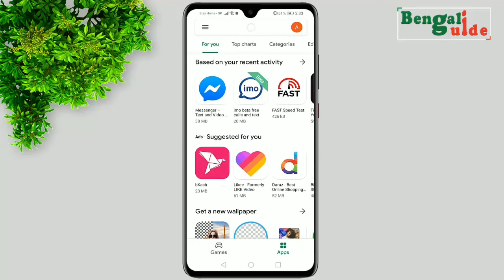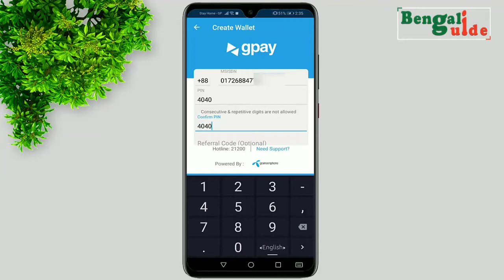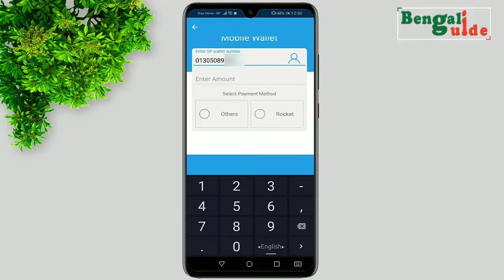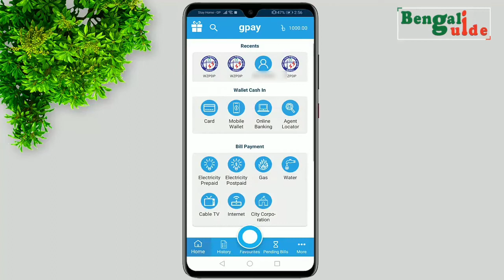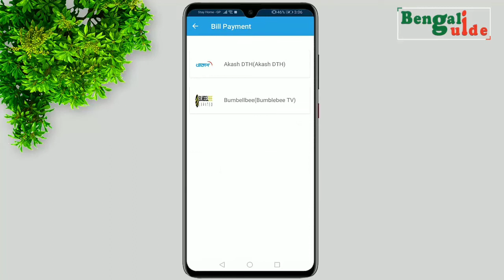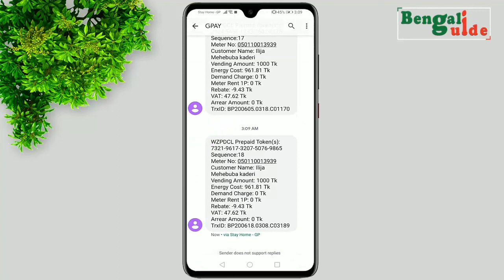How to Gpay Account Open, All Utility Bill Payment Online & Refill by Mobile Banking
No need to stand in long queues anymore! Pay your water-gas-electricity bills with your gpay wallet. We have partnered with 14 utility companies (and increasing) all across the country. BillPay is at the tip of your fingers now. Grameenphone Gpay Account Open, All Utility Bill Payment Online & Refill by Mobile Banking.

Electricity Prepaid/Smart/Postpaid Meter: DPDC, DESCO, PDB (Chittagong, Sylhet, Rangpur,y Dinajpur), West Zone Power Development Company Limited (WZPDCL), Palli bidyut,

Gas: TITAS, Bakhrabad Gas (BGSL), Karnaphuli Gas (KGDCL), Jalalabad Gas (JGSL), Pashchimanchl Gas (PGCL).

Water: Chittagong WASA (CWASA), Khulna WASA (KWASA), Dhaka WASA (DWASA), Rajshahi WASA (RWASA).

Internet: Amberit, Link3, Carnival/Doze Internet, Qubee...etc.

|GrameenPhone GPay Feature|

GPay app/জিপে অ্যাপস has 20 hidden features to make your life easier for easy, fast and secure mobile recharge and bill payment//বিল পেমেন্ট.

Guest mode:
Let's start with the GPay login page. You can sign up by entering the PIN from the Log In page, but there is another hidden feature for your convenience. There is a way to see if the GPay app is right for you. You will not be able to make any transaction in this case but you will be able to experience the features of the app. If you like, you can sign-up to the app and start using it.

New Simple GPay Registration:
If you have a Grameenphone registered MSISDN, sign up using any Android or iOS smartphone and create a wallet. To do this, download the GPay app from Google Play Store or App Store, select ‘create wallet’, enter your mobile number, enter your PIN number. Diameter became your wallet! You can login to GPay Wallet with your PIN number anytime after sign-up. But change your PIN after signing up. This is important for the safety of your account.

Favorites :
There is no need to remember the bill account number for bill payment or to recharge someone's mobile. You are now getting all your important numbers in one place using the Favorites feature. Go to the page for bill/বিল payment, enter the account number and press the Favorites icon in the upper right corner. Your number will be saved in Favorites. If necessary, you can save your other necessary contacts in the same way. You can then access your favorites at any time by pressing the round button at the bottom of the GPay app's homepage.

Dynamic Personalized Menu:
Your recent bill payment account number, mobile recharge number will be displayed at the top of the homepage for easy access. You can now do your transaction by just tapping without repeatedly entering the numbers.

Bill status check (free service) :
With this feature of GPay app you can check if any bill has been paid. To do this, enter the menu by tapping or check the bill status by tapping on the pending bill. Then you can know the bill status by entering the required information.

Pay your utility bill now with just one click:
You can pay prepaid electricity bill from your GPay wallet at any time. You can also pay all your electric postpaid, water, gas bills through GPay. No need to use multiple apps for this. You can now pay popular cable TV bills and internet bills with the GPay app.

GPay/জিপে Wallet Refill / Wallet Cash In:
Worried about how to refill GPay Wallet? Now you can easily cash your wallet through online banking or from a GPay registered retailer by visiting your debit / credit card, mobile banking (e.g. Rocket / DBBL Mobile Banking Rocket, Bkash etc.), nearest or GP Express.

You can now refill GPay with any debit / credit card:
Now you can refill your GPay wallet with any debit / credit card without any charge. We use EBL Payment Gateway which is completely secure.

Mobile Recharge:
If you want to recharge your own or a friend's family phone, you can do it easily with GP / Skitto number 24/7 instantly! No need to go anywhere else to see the voice / data / rate cut offer! Once you select the mobile recharge type, you can see the relevant offers at the bottom of the mobile recharge page. And now GPay is offering some special micro packs for GPay wallet customers. Bkash Bill Paypment.

Bill Receipt Auto Generate:
After you pay, you can save the bill payment receipt to your gallery as an image, which can be very useful for later record keeping.

To change your PIN:
It is a good practice to change your PIN often for security reasons. To do this go to the menu from the bottom of the homepage, enter the old and new PIN and select the change PIN. Now you can easily change the PIN.